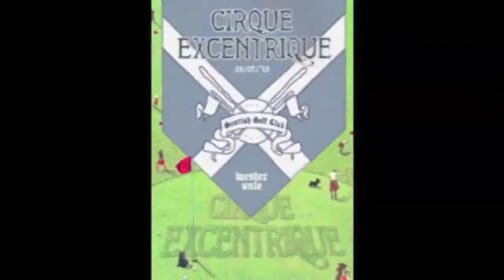cirque excentrique thema's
Flyers van Cirque Excentrique feestjes